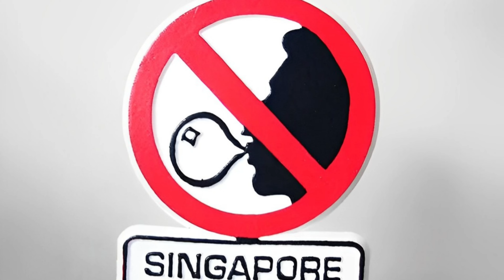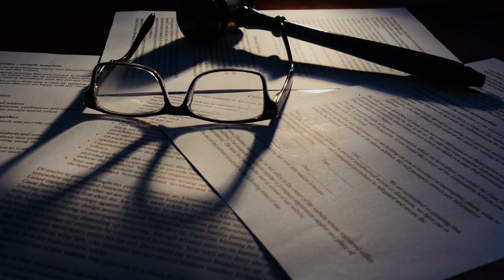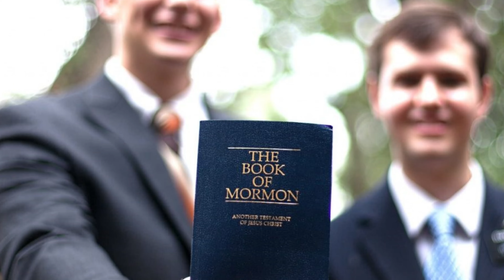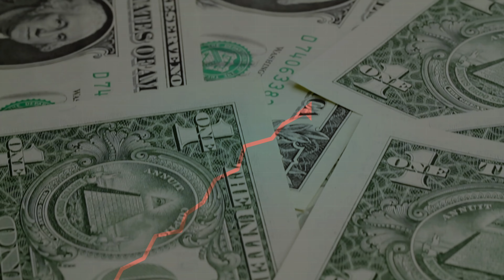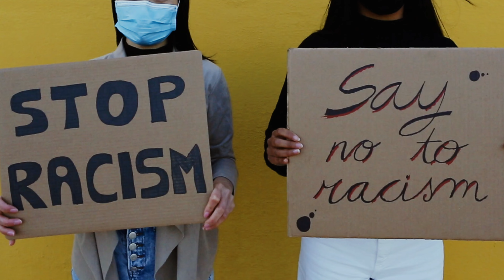You Won't BELIEVE These INSANE Laws Exist in Missouri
Missouri Laws, weird state laws, weird us state laws, outrageous state laws

Legal ABSURDITIES - You Won't Believe These INSANE Laws
LAWLESS Logic - Missouri's Most Absurd Laws EXPOSED
INSANE Laws in Missouri You Won't Believe Exist
Crazy Codes: Insane Laws in Missouri You Need to Hear to Believe
Legal Absurdities: Insane Missouri Laws You Won't Believe Are Real
Legal Oddities: Exploring the Craziest Laws in Missouri
From Strange to Shocking: Insane Laws That Still Exist in Missouri
Mind-Blowing Legalities: Insane Laws in Missouri That Defy Logic

Welcome to Travel OOO.  Go ahead and set your Out of Office reply, and join us for an adventure.

We’ll highlight United States top travel destinations exploring specific cities, states, parks, etc. while also providing educational content with “Best of” and “Top 10” lists that we hope captivate you, as well as provide a laugh or two.

Inspired by: The Wild and Wacky Laws of Missouri
Inspired by: A Solid 30 Minutes of Me Explaining My State's Ridiculous Fence Laws
Inspired by: 50 Weirdest Laws in the USA - One From Every State
Inspired by: Insane Laws that Still Exist in USA
Inspired by: Weird Laws from Around the World
Inspired by: Weirdest Laws In History That Actually Existed
Inspired by: world according to briggs, from here to there, across the globe, nick johnson, Go Traveler, Mojotravels, expedia, creative travel guide, touropia